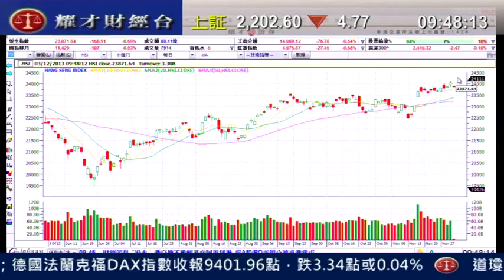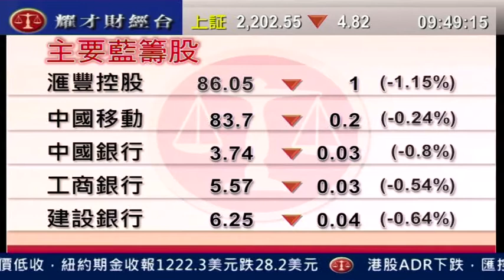耀才財經台 開市錦囊 蘇婉雯 黃偉豪「 美周末零售數據欠佳，道指跌77點」